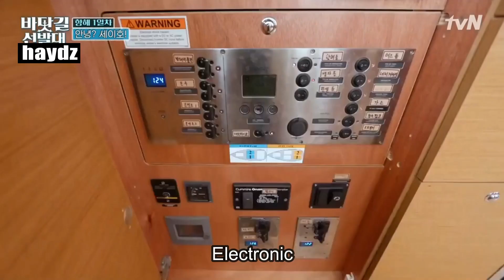K-OCEAN PATHFINDERS English subbed Ep.1 clip#2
K-Ocean Pathfinders: October - December 2020
Kim Nam Gil, Park Sung Woong, Ko Kyu Pil, Go Ah Sung